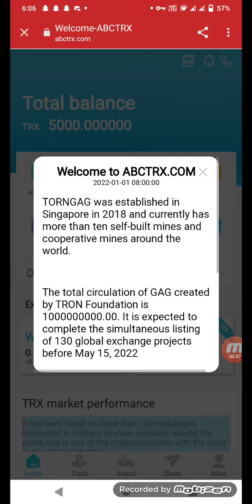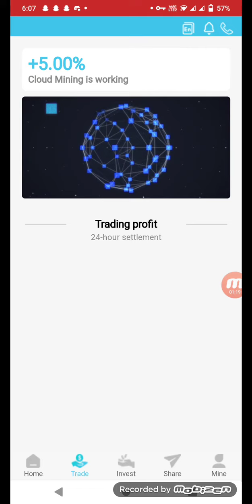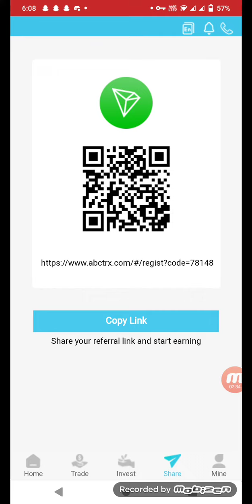New abctrx site 5000trx full review deposits coming soon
In this video I show you an investment website where you can make money by investing in trx. The site is recent and can make

a lot of money. This is an online mining business and when you get in early, you can make a lot of money.
ABCTRX.COM Best Investment Product Website for Cloud Mining in 2022
Don't miss out on this most profitable site of 2022! new user
Register to send 5000trx, and the daily automatic income will be 5%-10%.
The mining income will be settled at 00:00 Singapore time every day; participating users please log in to receive the income

every day, and look forward to your joining~
Recommend recharge to get rich rewards:

1000TRX to get 140TRX commission reward and commission return (13%)

and your second-level user recharges 1000TRX to get 70TRX commission reward, rebate (6%)

and your third-level user recharges 1000TRX to get 30TRX commission rewards and rebates (3%)
Recommend more users to join your promotion link, the more commission rewards you get, the commission charged by the referred

users will be directly transferred to your promotion account, and you can withdraw cash directly!